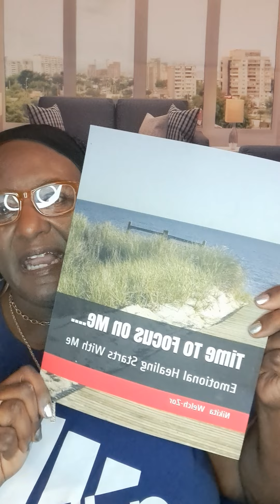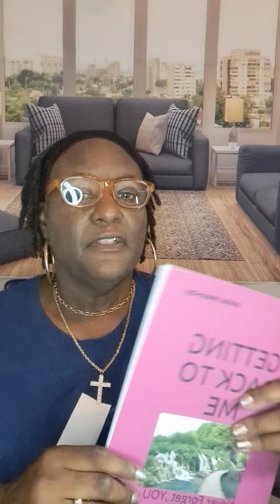Don't get stuck in your pain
Chose to move forward, stop giving your energy away!